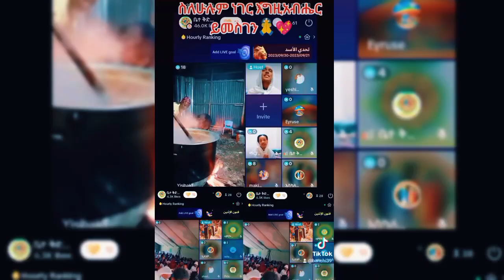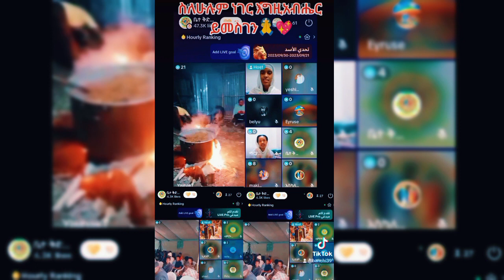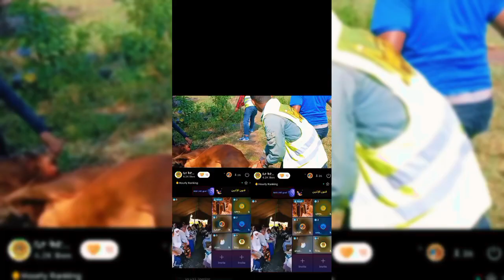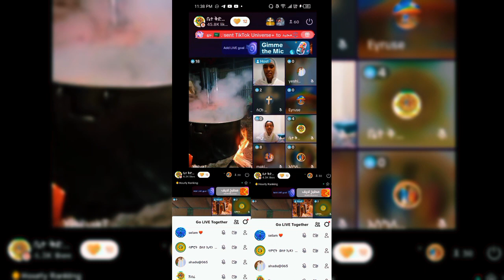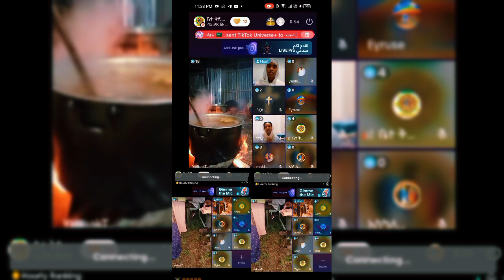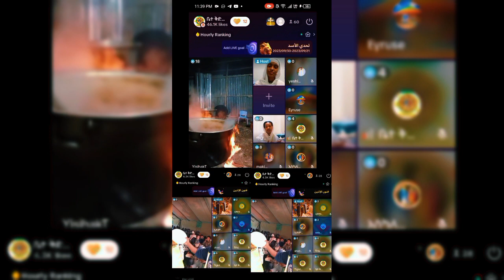የማይታመን🙏ስለ ሁሉም ነገር እግዚአብሔር ይመስገን#religion#comedy#ebstv#art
መልካም ዘመን ይሁንላችሁ 💖💖💖💖💖ቀስ ብላችሁ ግቡ😂😂ልባችሁን ቀጥ ለማድረግ ነው